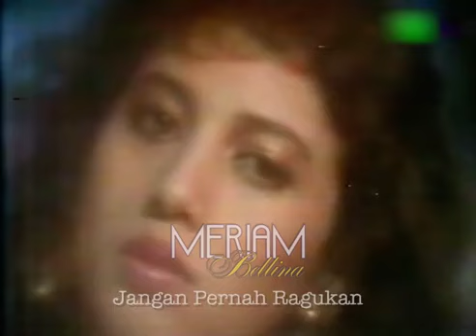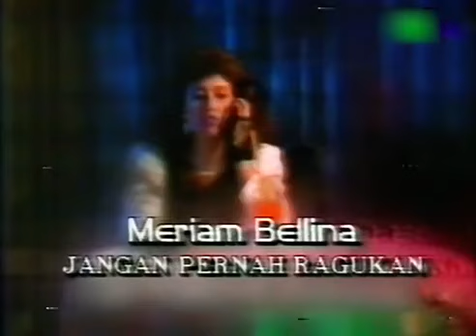Meriam Bellina - Jangan Pernah Ragukan (Official Music Video) | Pilihan Lagu Nostalgia Populer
Hanya di Lagu Lawas Indonesia Kamu Dapat Mendengarkan Berbagai Lagu 80an dan 90an Terbaik